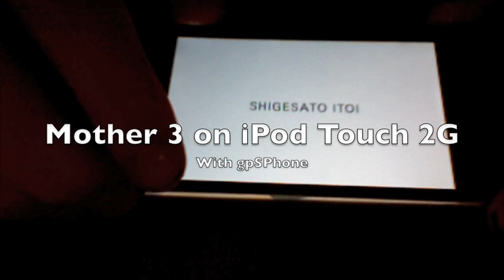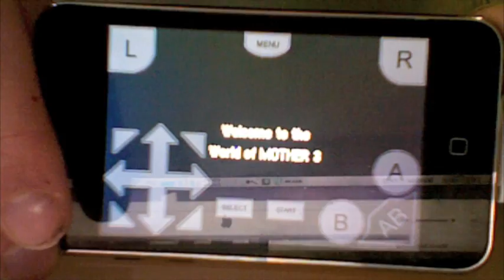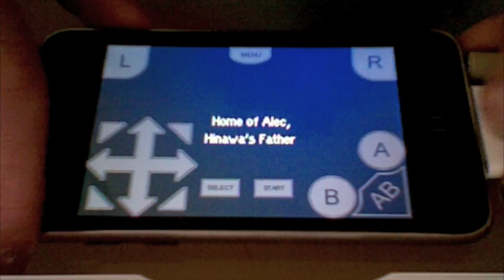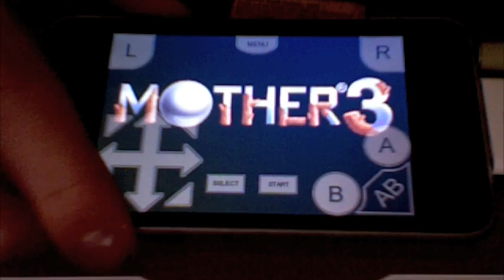Mother3 on iPod Touch 2G with GpSPhone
I made this video last week and had issues with it uploading so I am trying again.  Any way this is a test run of zodtdd's gpsphone running mother3 on the iPod touch 2G it runs very nice and fast on it and it is fully playable.  If you jailbreak your ipod/iphone you should defently give this app a test run.